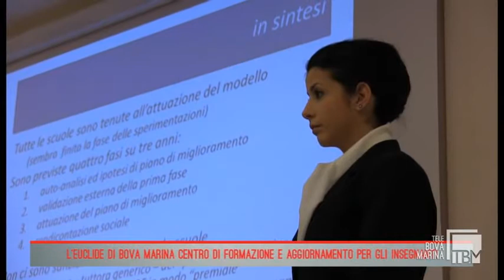L'Istituto Superiore EUCLIDE di Bova Marina è centro di formazione anche per gli insegnanti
Intervista alla Dirigente Scolastico Carmen Lucisano.